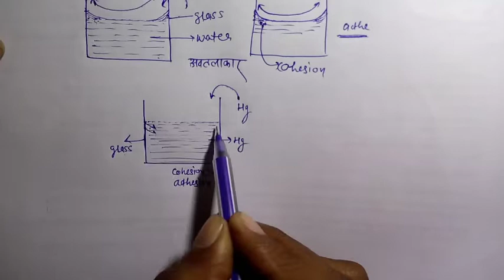Properties Of Matter (पदार्थों के गुण) Applied Physics For Polytechnic 1st Semester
Basics video jo apki physics, chemistry, math बदल कर रख देगी

study circle 2.0 (square trick)  वर्ग ट्रिक मात्र 5 सेकेंड में 💯💯🔥🔥🔥 part-3